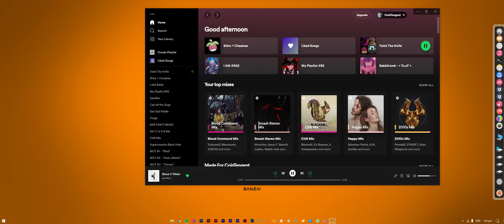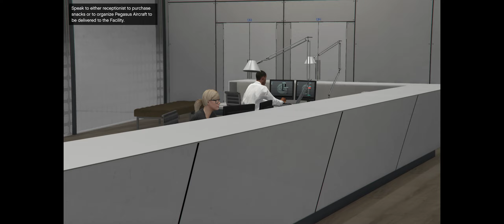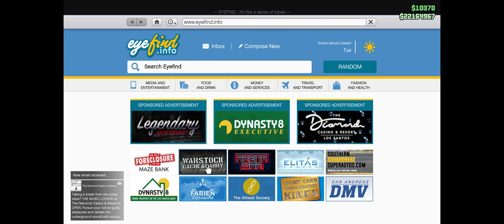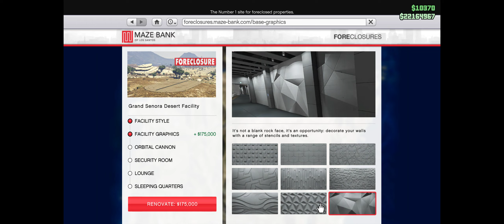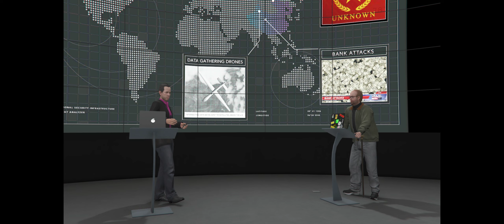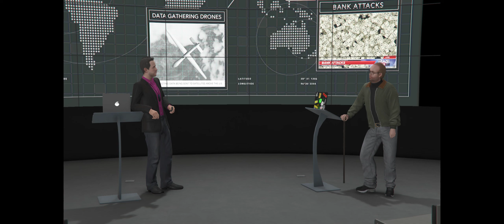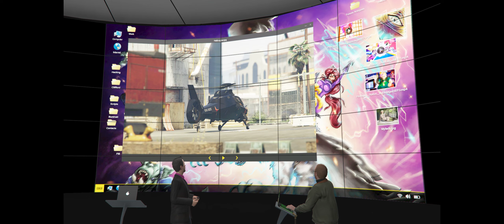Grand Theft Auto V | PT5